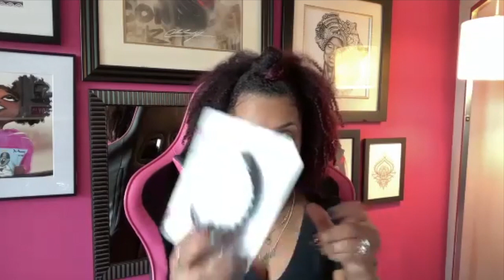How PuffCuff Founder is Changing the Curly Hair Experience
As founder and inventor of the PuffCuff, Ceata Lash has undoubtedly made her presence known in the natural hair and beauty industry. As the creator of PuffCuff, the first hair accessory designed specifically for curly hair, Ceata shares her wins and challenges to help you champion self-love and bet on yourself. Listen as we talk about being an entrepreneur with estrogen and melanin, brand building, and inclusive hair care.

RESOURCES
- You can also shop on Amazon or Target
- Visit us at nicolewilliamspr.com to learn more about how we can help you position your personal and professional brand for growth.